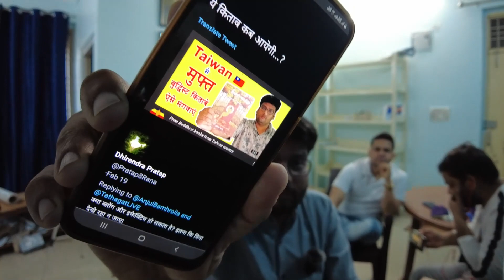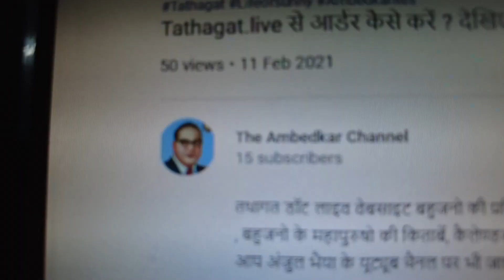Veg hu ya Non-Veg | Buddhist Vlogger | QnA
मैं आज लखनऊ पहुंचने वाला हूं और मुझे कमेंट करके बताइए कि मुझे कहां-कहां विजिट करना चाहिए जो आप लोग वीडियो में देखना चाहते हैं